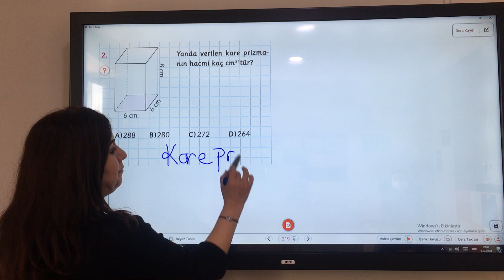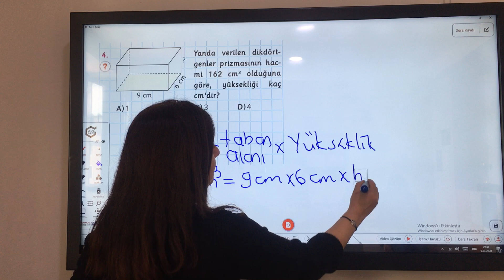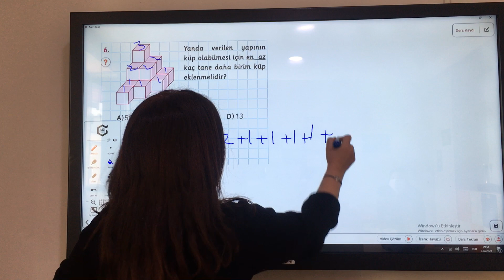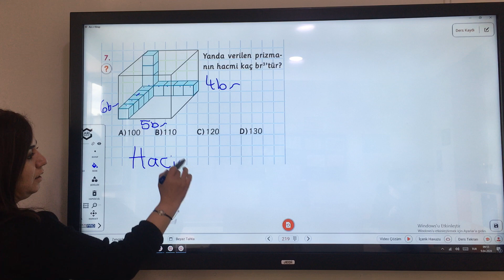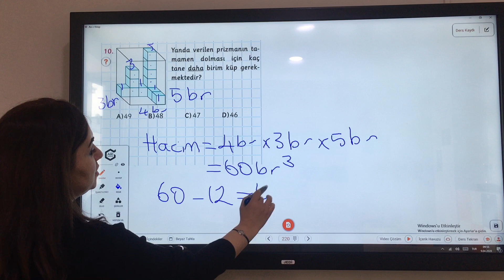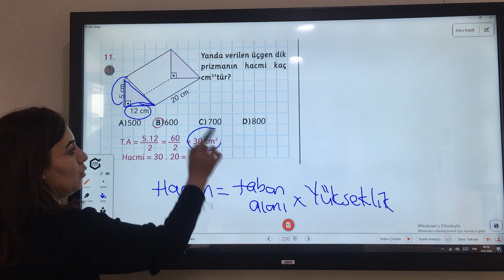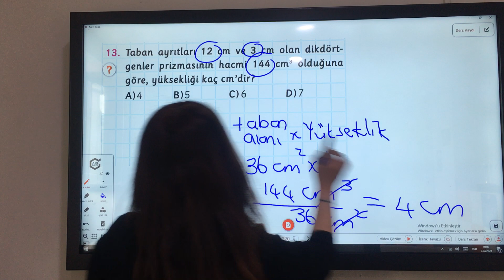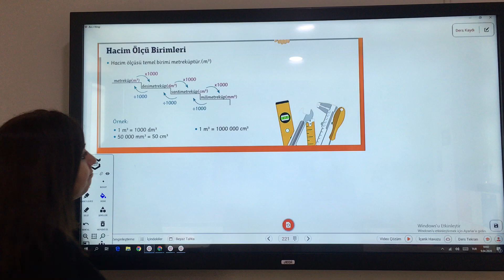6.Sınıf Matematik Prizmaların Hacmi Konu Değerlendirme Testi Sf219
6.Sınıf Matematik Prizmaların Hacmi Konu Değerlendirme Testi Sf219